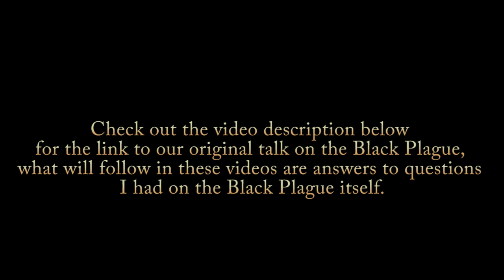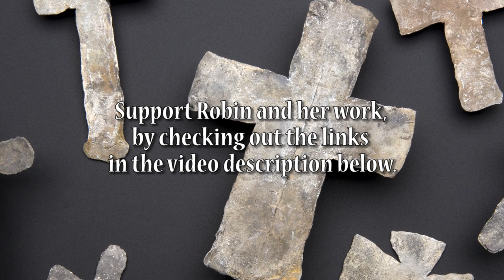Did The Black Death Affect Medieval Religion? Medieval Islam / Christianity ~ Robin Reich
In this episode Robin Reich takes us into the Medieval World and the Black Death and we discuss medieval plague, religious practices and the impact plague had if any on religious practices and customs.

Check out Robin and her awesome work at these great sites!

Links recommended by Robin: New podcast put together by some pre-modern medical historians on infectious disease.

Check out these sites for mainstream and credible information on our current epidemic.